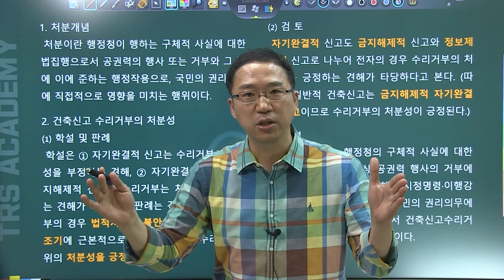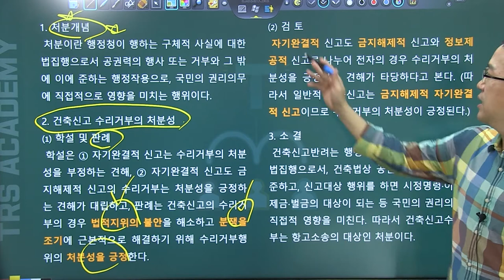#21 일반적 건축신고의 수리거부의 처분성